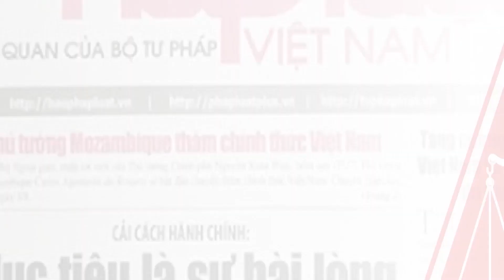XỬ PHẠT NGƯỜI CHỒNG XÉ BIÊN BẢN TRƯỚC MẶT TỔ CÔNG TÁC KHI VỢ VI PHẠM CHỈ THỊ 16